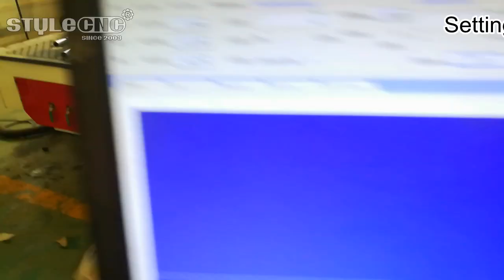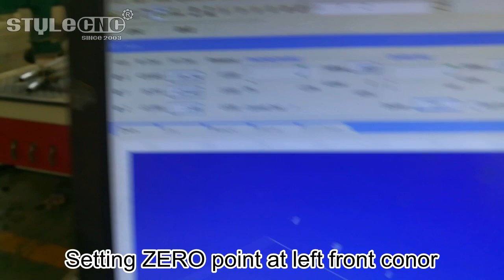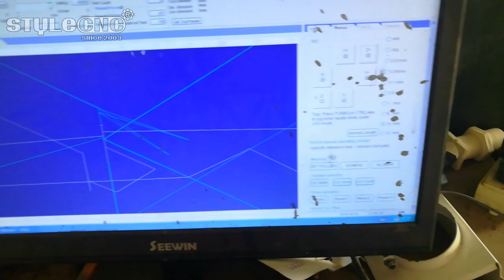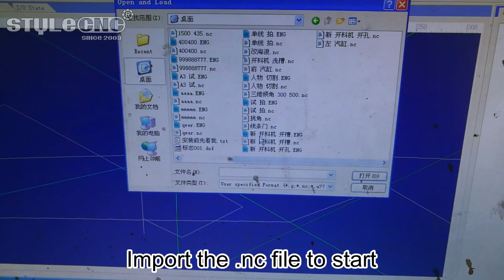How do you make cabinet doors by CNC router kits?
How do you make cabinet doors by CNC router kits? This video shows what's the cabinet looks like and how each part of it can be finished by the CNC router.
For most of the cabinet, It's not on piece work. It is done by many different parts joint together.